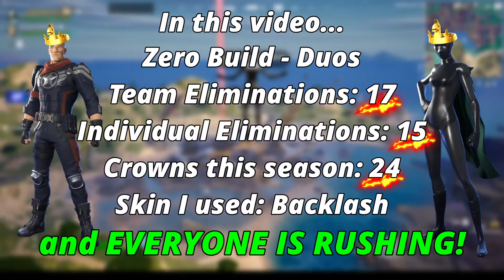Players RUSH and DAD PANICS! (High Elimination ZERO BUILD Full Gameplay)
Fortnite DUOS Gameplay ZERO BUILD! This video is a High Elimination Zero Build Crown Win Gameplay (with my DAD!). The new Fortnite update is INTENSE, and the correct landing strategy (thanks Nick Eh30!), loadout, and teammate can make all the difference! In this Fortnite Zero Build Gameplay HIGH ELIMINATION video we once again use Nick Eh 30's epic landing strategy for an insane start to the game, grab some op loot and attempt to hunt down those medallions (Doombot's Siphon Medallion, Emma Frost's Reveal Medallion, AND Mysterio's Stealth Medallion!)! Join me (along with my dad!) in this family friendly Fortnite ZERO BUILD Gameplay as we showcase the intense gameplay, strategic decision-making, and heart-pounding moments that led to ANOTHER Victory Royale CROWN WIN! Don't miss out on this action-packed adventure in the world of Fortnite!

Gameplay Highlights:
00:00 Using Nick Eh 30's landing strategy (SO MANY PLAYERS!)
01:00 Eliminating first player at The Raft
01:22 Eliminating more players (and dad gets knocked)
02:53 Eliminating Emma Frost for the Reveal Medallion
03:12 Intense battles (and eliminating more players)
10:04 Eliminating more players (with crowns)
11:00 Another epic battle (and eliminating more 👑 players)
15:31 Eliminating more players at Doomstadt
18:03 Dad gets knocked
19:28 Final battle (and eliminating all players for 👑win)

WHAT'S INSIDE THIS VIDEO:
The Raft landing strategy (thanks Nick Eh 30!)
Dual Micro SMGs
Emma Frost's Striker Burst AR
Gatekeeper Shotgun
War Machine's Hover Jets
Iron Man's Repulsor Gauntlets
Iron Man's Combat Kit
Mysterio's Sovereign Shotgun
Fortnite Duos Gameplay Zero Build
Fortnite Zero Build Gameplay High Elimination
Fortnite Zero Build Duos Gameplay
High Elimination Zero Build
Fortnite Gameplay
Fortnite No Build
Fortnite Zero Build
Fortnite Zero Build Wins
Fortnite Victory Royale Zero Build
Fortnite Win
High Elimination
High Elimination Crown Wins
High Elimination Fortnite Zero Build
High Elimination Zero Build Crown Win Gameplay
High Elimination Zero Build Crown Full Gameplay
Fortnite Zero Build Duos
Chapter 5 Season 4
Fortnite Update
New Fortnite Update
Family Friendly
Family Friendly Fortnite
Fortnite Keyboard and Mouse
Fortnite Gameplay Keyboard and Mouse
Fortnite Crew 2024